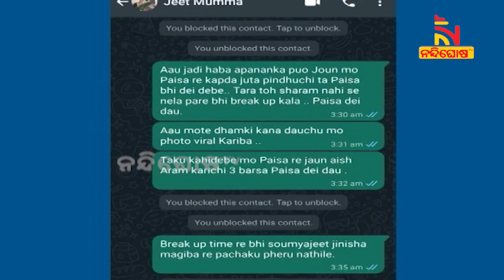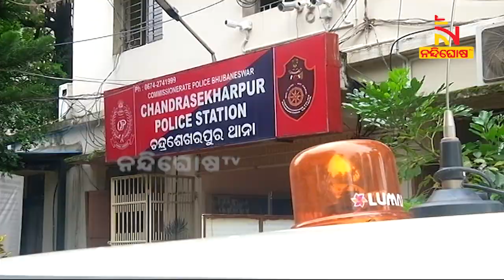ରାଜଧାନୀରେ ଶ୍ବେତା ଓ ଉଦୟଗିରିରେ ଏଆଇସିଙ୍କ ଆତ୍ମହତ୍ୟାକୁ ନେଇ ବଢ଼ୁଛି ସସପେନ୍ସ | Nandighosha TV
ଶ୍ବେତାଙ୍କ ଆତ୍ମହତ୍ୟା ପରେ ଖୋଲୁଛି ସୋମ୍ୟଙ୍କ ଚରିତ୍ର ପଞ୍ଜିକା । ସେପଟେ ଏସଆଇ ଆତ୍ମହତ୍ୟା ପଛରେ ଆଇଆଇସିଙ୍କ ନିର୍ଯାତନା ଅଭିଯୋଗ

* DishTV Channel No: 1367
* Airtel Digital TV Channel No: 611
* TATASky Channel No: 1779
* hathw@y Channel No: 731
* Ortel Channel No: 707
* Videocon d2h Channel No: 840
* SITI Channel No: 17 & 458
* GTPL Channel No: 719
* SUN Direct Channel No: 667
* Asianet Channel No: 219